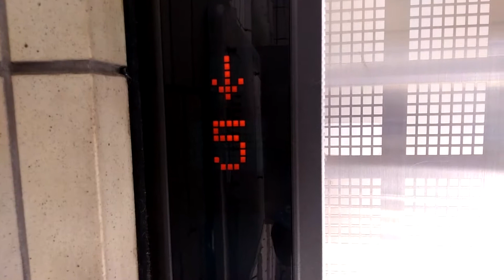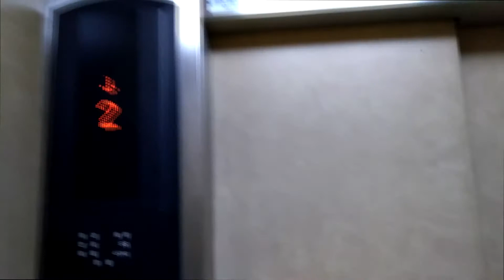HAPPY ELEVATOR! 新宿区雑居ビル エスイーシー製エレベーター SEC Traction Lift/Elevator Tokyo Japan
動画を見るとお判りいただけると思います。元々、日立ビルシステムのクオリティー80だったエレベーターです。操作盤は汎用の操作盤なので早い段階で更新されたのでしょう。

設置(Year installed/投入服務年份/설치일) :
製造メーカー・機種(Brand and type/保養商,型/모델) : エス・イー・シーエレベーター社製エレベーター (SECELEVATOR Company and production)
履歴(History) : 更新(Renewal model)
用途(For/使用/용도) : 乗用(Passenger)
定員(Persons/載重量（人）/정원) : 11
積載(Load/載重量（公斤）/용량) : 750kg
出入口数(Number of Doorway) : 1
停止可能階(number  of  installation/途經樓層(層)) : 8（1,2,3,4,5,6,7,8）
不停止(pass) : なし（No）
運転方式(Drive type) : ロープ式(Traction)
場所(Location/地址) : 東京都新宿区 (Shinjiuku Ward, Tokyo, Japan)